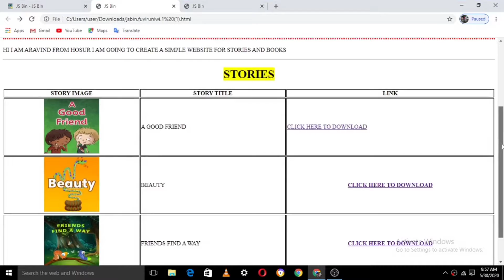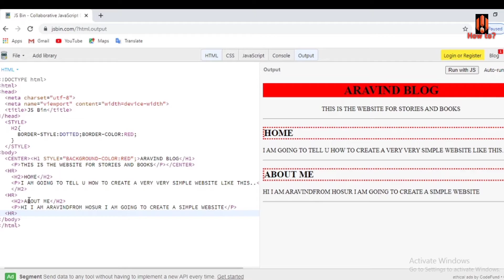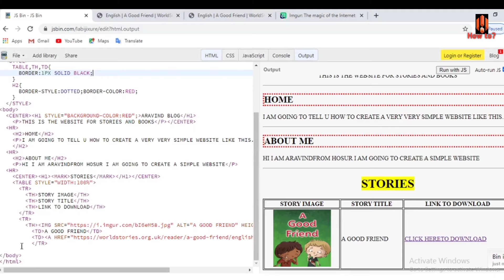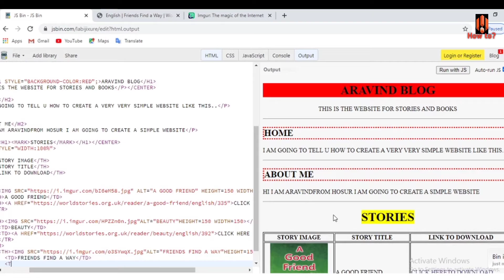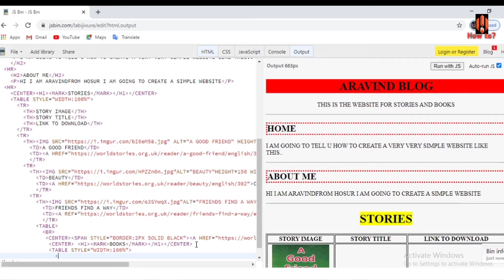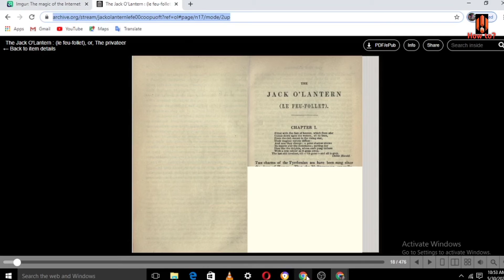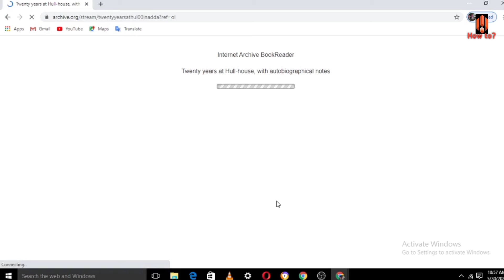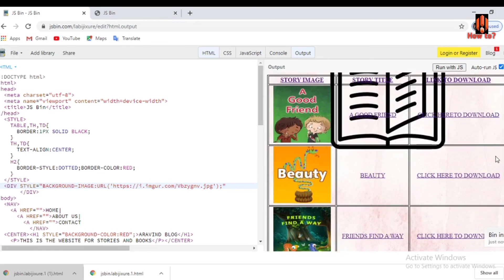Learn HTML PART-5|CREATE A SIMPLE WEBSITE BY YOUR OWN|TAMIL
I am using HTML in jsbin.com